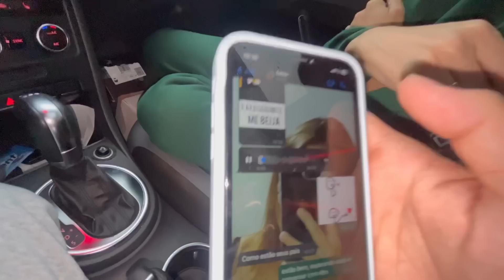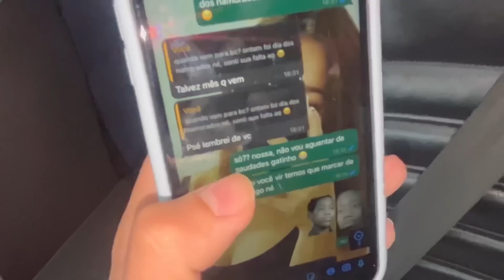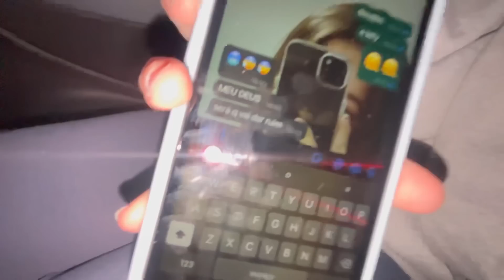MINI HATER FABIO TÁ APAIXONADO!! ❤️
Canal do @Fabio_reiter_yt

Canal da @TefySchultz01

Minihater crush casal